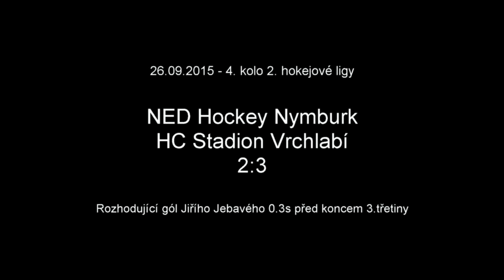NED Hockey Nymburk - HC Stadion Vrchlabí 2:3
4. kolo 2. hokejové ligy. Rozhodující gól Jiřího Jebavého 0,3s před koncem třetí třetiny.